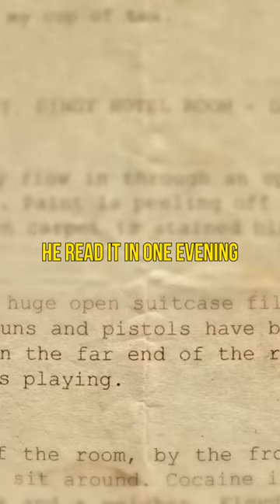How 'True Romance' Changed Tarantino's Career Forever 🤯